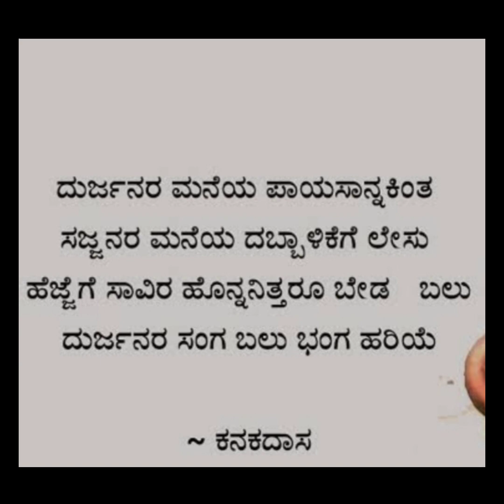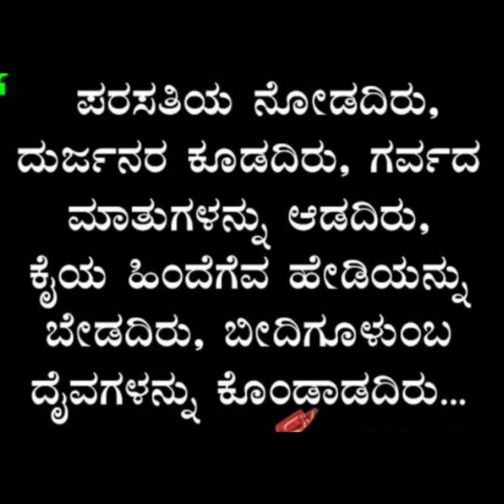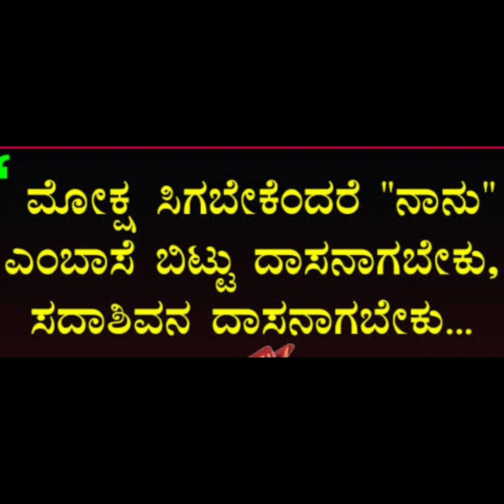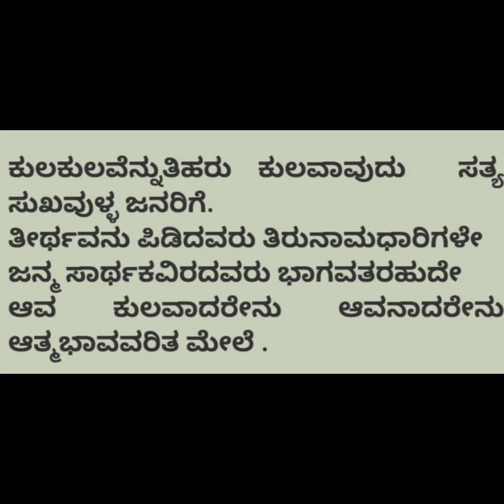ಕನಕದಾಸರ ಜಯಂತಿಯ ಶುಭಾಶಯಗಳು |Kanakadasa Jayanthi |Kannada god videos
ಕನಕದಾಸರ ಜಯಂತಿಯ ಶುಭಾಶಯಗಳು |Kanakadasa Jayanthi |Kannada god videos  ಕನಕದಾಸರ ವಚನಗಳು |ಕನಕದಾಸರ ಹಾಡುಗಳು |Kagenele Adikeshava @Kannada God Videos